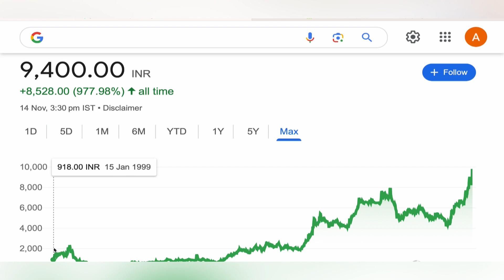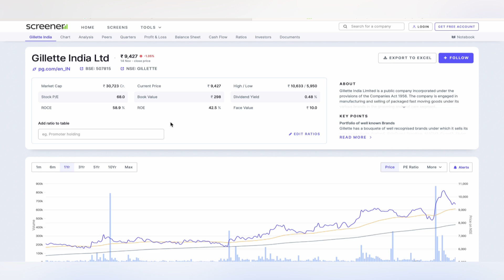GILLETTE INDIA LTD STOCK TARGET ANALYSIS 🍎 GILLETTE INDIA STOCK NEWS | BIG UPDATE STOCKS 15-11-24